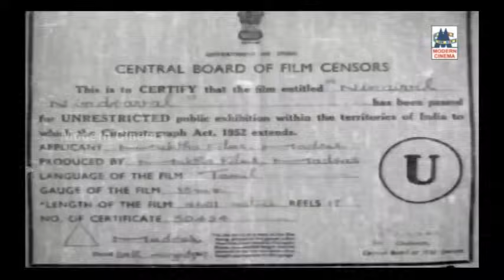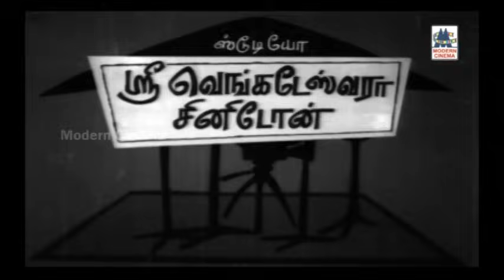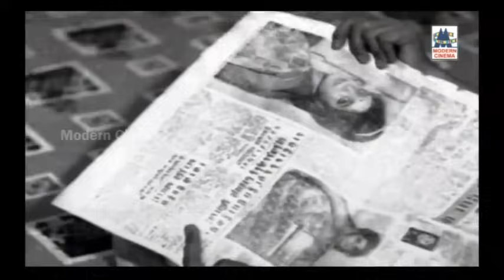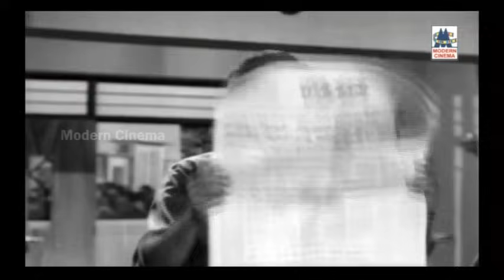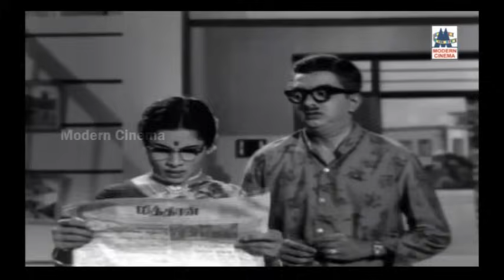Ninaivil Ninraval full movie | Ravichandran | K.R.Vijaya | Cho | Nagesh | நினைவில் நின்றவள்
Starring  -  Ravichandran  | Nagesh | Cho Ramaswamy | Cho Ramaswamy |
(as Cho Ramasawamy)
Aachi Manorama  Aachi Manorama  ...
(as Manorama)
 Ravichandran
K.R. Vijaya  K.R. Vijaya
Sachhu  Sachhu